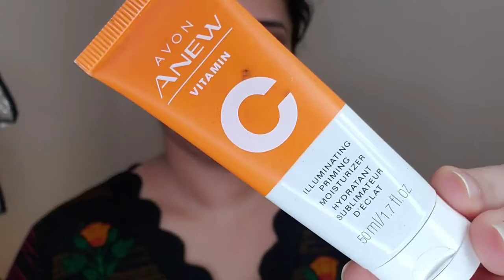Bottle Green And Golden Makeup look Makeup Tutorial Smooth Foundation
i am self thaught makeup artist.

Here's a general outline for a makeup tututorial
Step 1: Prepare the Skin
- Apply moisturizer and primer
- Explain the importance of skincare in makeup application
Step 2: Foundation and Concealer
- Apply foundation that matches your skin tone
- Conceal blemishes and dark circles under the eyes
Step 3: Eyes
- Prime the eyelids
- Apply eyeshadow (base color, transition color, highlight)
- Line the eyes with pencil or liquid liner
- Apply mascara
Step 4: Brows and Highlight
- Define the brows with pencil or powder
- Apply highlight to the high points of the face (cheekbones, nose, cupid's bow)
Step 5: Contour and Blush
 Contour the face with powder or cream product
 Apply blush to the apples of the cheeks
Step 6: Lips
- Apply lip liner and lipstick or gloss
 Set the look with setting spray
- Add any final touches .

yaaaayyyyyyyyy you read it all the way down. thank you so much